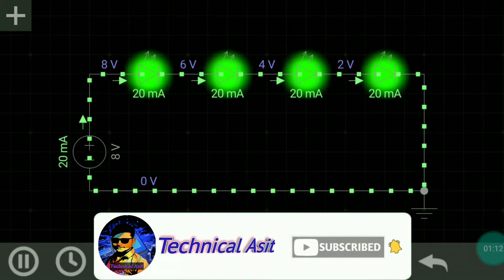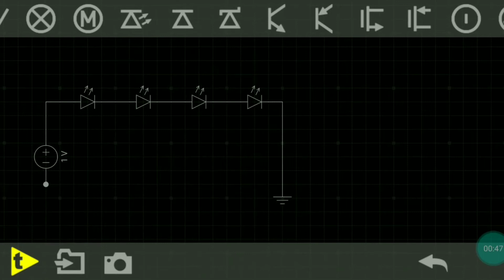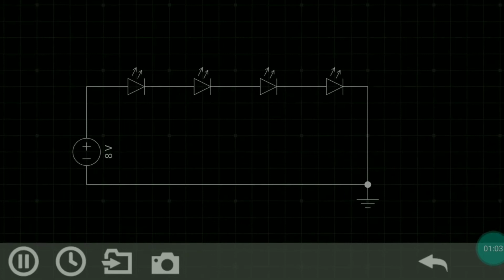mobile display led light connection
mobile display led light connection video

Hi...

Dosto aap video ko dekhlyega or achhi lage to ise like kijyega share kijiyega. agar aapka koi sawal hai to aap mujhe comment bhi kar sakte hai . me aapke comment ka rply dene ki poori koshish karunga.